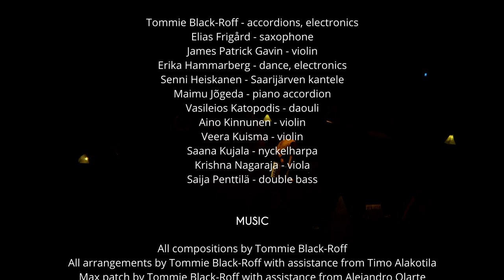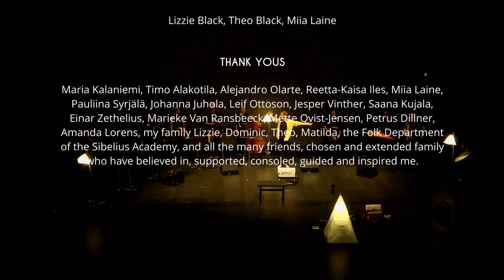Human Movement - Full Concert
Human Movement - Ihmisen liike
Final Concert of Tommie Black-Roff
Wednesday 24.11.21
Black Box, Musiikkitalo, Helsinki

This final concert was performed as part of the Nordic Master in Folk Music at the @SibeliusAcademy Folk Music Department.

0:00 For Bernard
4:19 5tep
8:35 Hold My Hand
16:35 Chat 1: Welcome
19:24 Crest
24:11 Chat 2: Movement
27:28 Walking The Feet
33:13 Chat 3: Electronics
35:21 Sea, Waves, Shapes & Tapes
46:23 Kuusilta
53:10 Chat 4: The Band
55:48 Late Night Jenkka
1:02:40 Credits

Twice a year in Penwith, for the shortest and longest of our solar journey, people fill streets with lanterns and flow down to the sea. A merry place you may believe.

The eager foot and the ready ground take leave of one another, embarking on the arc of a step. The other foot finds its mirrored roots; fibre, tendon and bone - soil, sand and stone.

In the borderlands of consciousness our brain reaches for the switch, releasing control of our lungs. Another, deeper network of neurones will take care of us in our sleep. Yet wake too quickly and we fight for breath.

As a child I was told to sit still at the piano, for music came through efficiency and grace. To think, a thing might be beautiful because it can be controlled.

PERFORMERS
Tommie Black-Roff - accordions, electronics
Elias Frigård - saxophone
James Patrick Gavin - violin
Erika Hammarberg - dance, electronics
Senni Heiskanen - Saarijärven kantele
Maimu Jõgeda - piano accordion
Vasileios Katopodis - daouli
Aino Kinnunen - violin
Veera Kuisma - violin
Saana Kujala - nyckelharpa
Krishna Nagaraja - viola
Saija Penttilä - double bass

MUSIC
All compositions by Tommie Black-Roff
All arrangements by Tommie Black-Roff with assistance from Timo Alakotila
Max patch by Tommie Black-Roff with assistance from Alejandro Olarte

STAGING
Laterns by Tommie Black-Roff
Choreography by Tommie Black-Roff, Erika Hammarberg and Reetta-Kaisa Iles
Live sound by Jon-Patrik Kuhlefelt
Lighting by Titus Torniainen

TUTORS
Maria Kalaniemi - concert supervisor
Reetta-Kaisa Iles - choreography
Alejandro Olarte - electronics

LANTERN BEARERS
Lizzie Black, Theo Black, Miia Laine

VIDEO CREDITS
Jon-Patrik Kuhlefelt - sound recording
Mikko Malmivaara - photography
Jaakko Arola - videography
Klaus Elfving - videography
Elias Liljefors - videography
Hugh Sheehan - mixing
Tommie Black-Roff - video editing